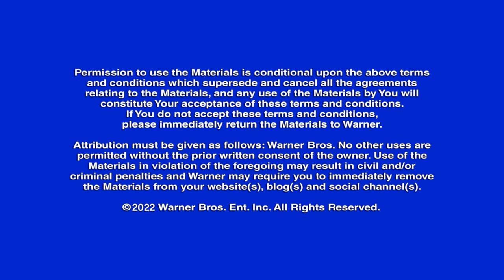Oliver Masucci Fantastic Beasts: The Secrets of Dumbledore